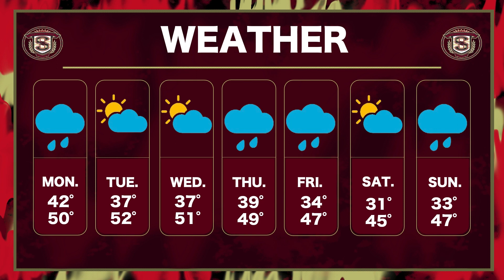Hawk Talk 3-17 SHOW